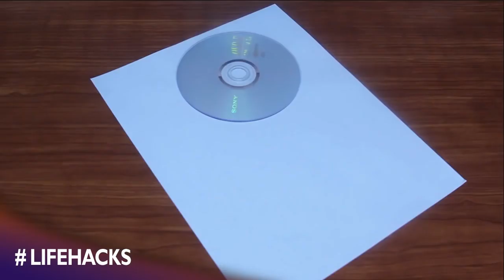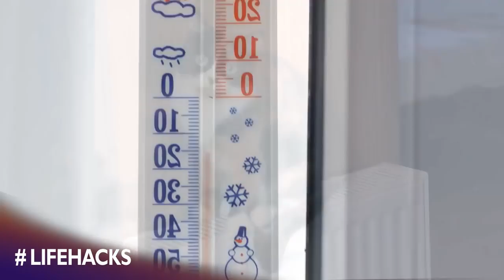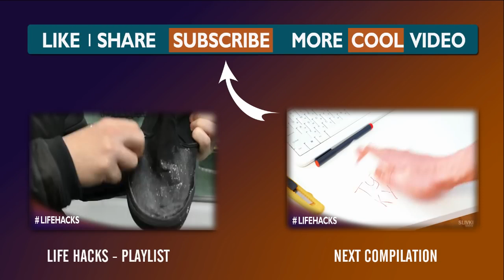Life Hacks Compilation 11 EVERYONE Should Know!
Life Hacks #11 - Top 10 Life Hacks EVERYONE Should Know.

This video was compiled from my best friend
➞ Connect with them
This awesome list hacks of life will teach you how to quickly make anything. Top 10 Life Hacks EVERYONE Should Know